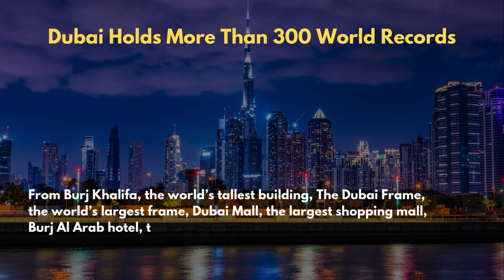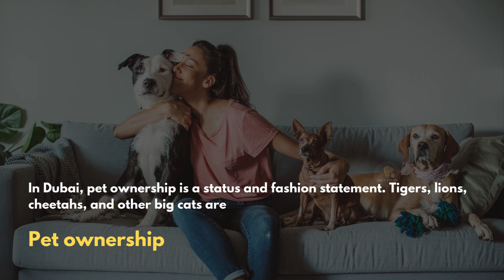Dubai: Some interesting fact 🐪 | travel | Facts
For more interesting facts : @factfolks
For Instagram: factfolks

00:05 More Foreigners Live In Dubai Than Locals
00:15 Dubai Holds More Than 300 World Records
00:28 Dubai’s Police force
00:39 Dubai Has The World’s Largest Flower Garden
00:54 A Set Of Islands In The Shape Of A Palm Tree
01:09  Dubai Receives Limited Rainfall
01:20 Dubai Is A Paradise For Shoppaholics
01:32 Camel racing
01:46 Income tax
01:54 Pet ownership